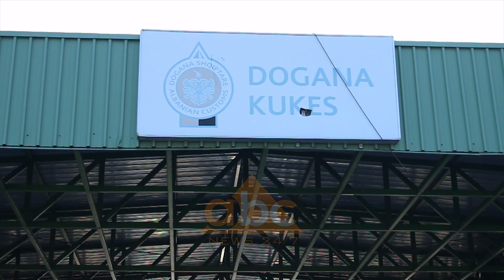Morina pret shtetasit nga Kosova qe vijne per fundjave ne Shqiperi | ABC News Albania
Edhe pse është muaji i Ramazanit, qytetarët kosovarë nuk janë ndalur për të shijuar motin me diell të fundjaves.

Në orët e para të ditës së sotme ne piken kufitare te Morinës ka patur një dyndje të shtetasve nga Kosova që i drejtohen Shqipërisë. Mësohet se gjatë orëve të fundit në vendin tonë kanë hyrë rreth 4000 qytetarë me 800 automjete.

Policia kufitare vijon punën me procedurë të përshpejtuar për të shmangur radhët e gjata.

Destinacionet e tyre janë qytetet bregdetare por edhe Tirana. /abcnews.al